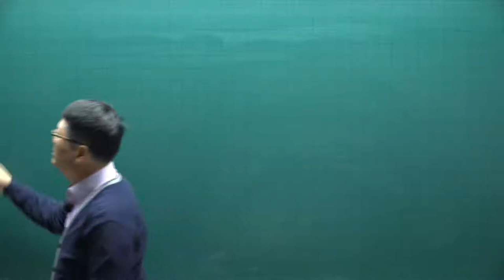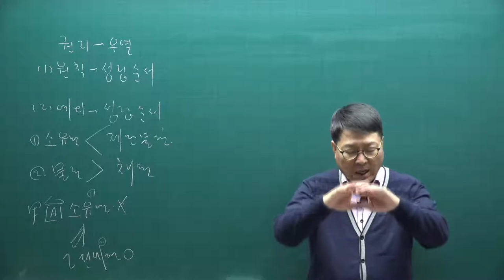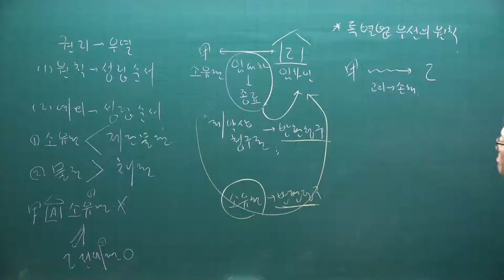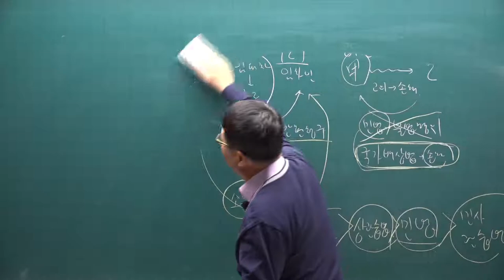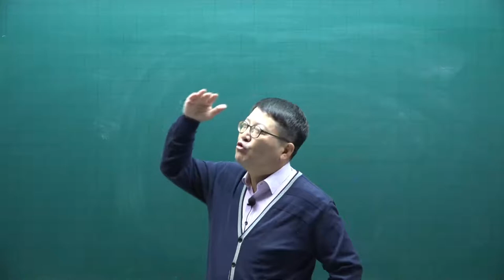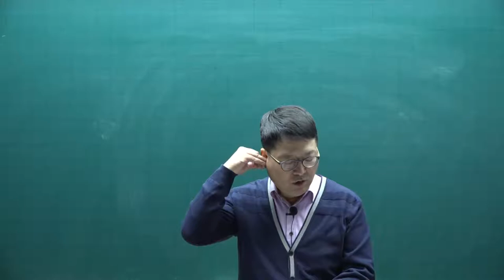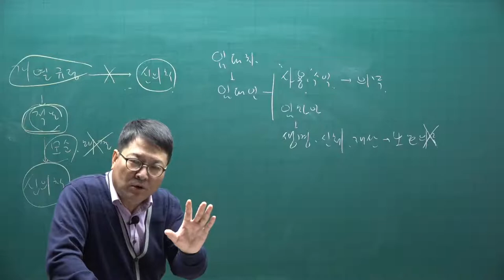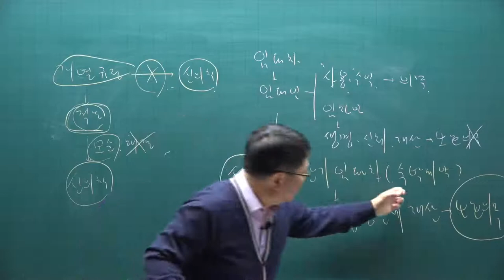[주전무] 2021년 주택관리사 민법 기초입문과정 6강